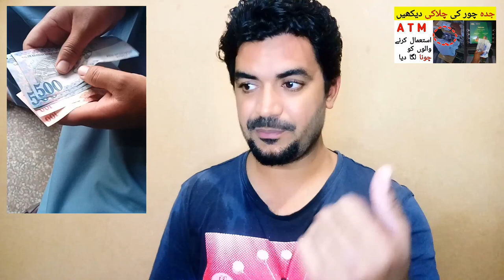Saudi Arab me ATM Card se Riyal lotne wala Pakistani | Saudi Arabia News in Urdu Hindi,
Saudi Arabia Latest Update News today in Urdu and Hindi, Saudi News in Urdu, Today News in Saudi Arabia, Saudi Arab me ATM Card se Riyal lotne wala Pakistani | Saudi Arabia News in Urdu Hindi,